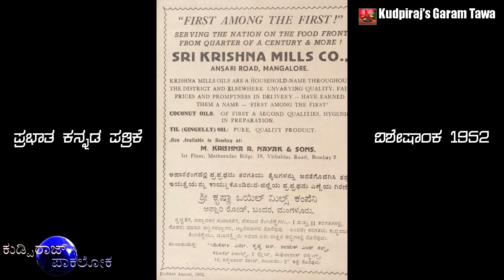ಹೆಸರು ಬೇಳೆ ಉಸ್ಲಿ - ಕುಡ್ಪಿರಾಜ್ ಪಾಕಲೋಕ|Greengram Daal Usli - Kudpiraj PaakaLoka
"ಹೊಸವರ್ಷದ ಶುಭಾಶಯಗಳು"

ಕುಡ್ಪಿರಾಜ್ ಗರಂ ತವಾ ಯೂಟ್ಯೂಬ್ ಚಾನಲ್‍ನ ಸಮಸ್ಥ ವೀಕ್ಷಕರಿಗೊಂದು ಹೊಸವರ್ಷದ ಕಾಣಿಕೆ - ಕುಡ್ಪಿರಾಜ್ ಪಾಕಲೋಕ

ಈ ಕಾರ್ಯಕ್ರಮವು ಕುಡ್ಪಿರಾಜ್ ಅವರ ನಾಲ್ಕು ದಶಕಗಳಿಗೂ ಮೀರಿ ಇರುವ ಅಡುಗೆಯ ಅನುಭವದ ಸಾರ. ಮನೆ ಅಡುಗೆ ಮಾಡುವವರು, ನವ ವಿವಾಹಿತರು ಹಾಗೂ ಊಟ-ತಿಂಡಿ ತಯಾರಿಸಿ ಮಾರಾಟ ಮಾಡಿ ಜೀವನೋಪಾಯ ನಡೆಸುವವರು ಈ ಕಾರ್ಯಕ್ರಮದಿಂದ ಲಾಭ ಪಡೆದುಕೊಳ್ಳುವ ಆಶಯ ನಮ್ಮದು.

ಕುಡ್ಪಿರಾಜ್ ಪಾಕಲೋಕದ ಪ್ರಪ್ರಥಮ ಪಾಕ ವಿಧಾನ ಹೆಸರುಬೇಳೆ ಉಸ್ಲಿ. ಈ ಪೌಷ್ಟಿಕ ಮತ್ತು ರುಚಿಕರ ಖಾದ್ಯವನ್ನು ಹೇಗೆ ತಯಾರಿಸುವುದೆಂಬ ಸುಲಭ ಹಾಗೂ ಪರಿಪೂರ್ಣ ವಿಧಾನವನ್ನು ತಿಳಿದುಕೊಳ್ಳಿ.

ನೀವು ಈ ವಿಡಿಯೋ ವೀಕ್ಷಿಸಿ ಮೆಚ್ಚಿದಲ್ಲಿ ನಿಮ್ಮ ಬಂಧು ಮಿತ್ರರೊಂದಿಗೆ ಇದರ ಲಿಂಕ್ ಹಂಚಿಕೊಳ್ಳಿ.

ಈ ವಿಡಿಯೋ ಚಿತ್ರಣದಲ್ಲಿ ಕಂಡುಬರುವ ದೃಶ್ಯ ಅಥವಾ ಧ್ವನಿಮುದ್ರಣ, ಸಂಕಲನ ಲೋಪ ದೊಷಗಳ ಬಗ್ಯೆ ವಿಷಾದಿಸುತ್ತೇವೆ, ಹಾಗೂ, ಮುಂಬರುವ ಭಾಗಗಳಲ್ಲಿ ಅವನ್ನು ಸರಿಪಡಿಸಿಕೊಂಡು ಹೋಗುವೆವೆಂದು ಭರವಸೆ ನೀಡುತ್ತೇವೆ.

ಹೆಸರುಬೇಳೆ ಉಸ್ಲಿ ಮಾಡಲು ಬೇಕಾಗುವ ಸಾಮಾಗ್ರಿ:
ಹೆಸರು ಬೇಳೆ - 1 ಲೋಟ(240 ಮಿ.ಲೀ. ಅಳತೆ)
ನೀರು - 2 ಲೋಟ
ತೆಂಗಿನೆಣ್ಣೆ - 2 ಚಾ ಚಮಚ
ಸಾಸಿವೆ - 1/2 ಚಾ ಚಮಚ
ಕರಿಬೇವು - 1 ಎಸಳು
ಹಸಿ ಮೆಣಸಿನಕಾಯಿ ಕೊಚ್ಚಲು - 1 ಟೇಬಲ್ ಚಮಚ
ಹಸಿ ಶುಂಠಿಯ ಸಪೂರ ಕೊಚ್ಚಲು - 1/4 ಚಾ ಚಮಚ
ತೆಂಗಿನಕಾಯಿ ತುರಿ - 1 ಮುಷ್ಟಿ
ಮುದ್ದೆ ಇಂಗಿನ ಗಡುಸಾದ ನೀರು - 1/2 ಚಾ ಚಮಚ(ಅಥವಾ 1/4 ಚಾ ಚಮಚ ಇಂಗಿನ ಪುಡಿ)

ಹಕ್ಕು ನಿರಾಕರಣೆ: ನಮ್ಮ ಚಾನಲ್ ಯಾವುದೇ ಸಂಘ ಸಂಸ್ಥೆಗಳ ಜಾಹೀರಾತು ಮಾಡುತ್ತಿಲ್ಲ, ಹಾಗೂ, ಯಾವುದೇ ವ್ಯಕ್ತಿ ಅಥವಾ ಸಂಸ್ಥೆಯಿಂದ ಧನಸಹಾಯ ಪಡೆದುಕೊಂಡಿಲ್ಲ. ಯಾವುದೇ ವ್ಯಕ್ತಿ, ಅಂಗಡಿ, ಹೋಟಲ್, ಸಂಘ ಸಂಸ್ಥೆ ಅಥವಾ ಸಾಮಾಗ್ರಿಯ ಬಗ್ಯೆ  ಮಾಹಿತಿ ನೀಡುವುದು, ಪ್ರೋತ್ಸಾಹ ನೀಡುವುದು ನಮ್ಮ ವೈಯುಕ್ತಿಕ ಅಭಿಪ್ರಾಯ. ಯಾರ ಒತ್ತಡವೂ ಇಲ್ಲದೇ ನಾವು ಮಾಡುತ್ತಿರುವ ಸಮಾಜ ಸೇವೆ.

"Kudpiraj PaakaLoka" is a New Year gift to all the viewers of Kudpiraj's Garam Tawa YouTube Channel.

This program is the extract of Kudpiraj's four decades of cooking experience. It is our hope, that home Makers, newly married couple, cloud kitchen operators may get benefited by this program.

The very fiirst recipe on Kudpiraj PaakaLoka is Greengram Daal Usli. Learn how to prepare this nutritious and tasty dish easily and perfectly.

If you like the video, share with your nears and dears.

Video and audio glitch in this capture or editing is highly regretted. We assure you that we shall overcome these in future episodes.

Ingredients required for preparing Greengram Daal Usli:
Greengram Daal - 1 Cup
Green Chilli Bits - 1 Tbsp
Finely Chopped Fresh Ginger - 1/4 Tsp
Grated Coconut - A handful
Compounded Asafoetida(Hing) Solution - 1/2 Tsp, or 1/4 Tsp Hing Powder